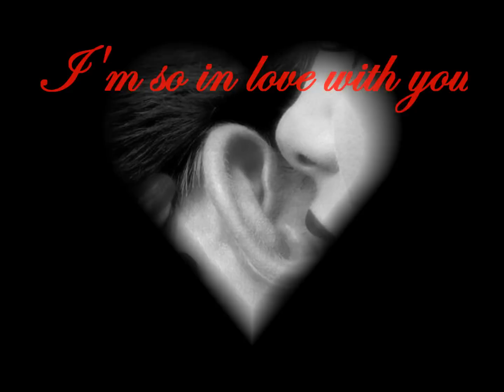Suzana - I'm in love with you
Demo. Matrix Music: JandyAndrey
The rest: Suzana

I know you're forbidden to me but the way it all seems
every night you come so alive haunting me in my dreams.
And I think, oh, I think I'm in love with you.

Biting your ear
then kissing your lips
I tremble from fear
your lap chains my hips.
Too shy to show it
Dreams make it allowed
Fantasies burning
Flames making me loud.
Dangerously.

CHORUS:
I - I - I'm so in love with you
I - I - I - I love no one else but you
I - I - I - I'm so in love with you
I - I - I - I'd love you to love me too.

Don't open mouth boy
Unless if it's for French
On top of the Eiffel
or park's old white bench.
Don't need no wine
You're the opium fine
Infinite love baby
Is what's on my mind.
Dangerously.

CHORUS:
I - I - I  love no one else like you
I - I - I'd love you to love me too.

Boy, you know it's mystery
And I do not want no other
only you've got that intoxicating chemistry
We are meant for each other.